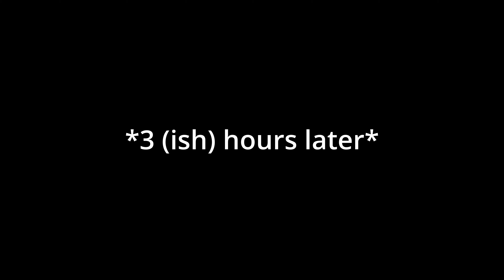North Manitou Island Backpacking | A Perfect Weekend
We set out on a weekend backpacking trip to try our luck at some astrophotography, and found ourselves with perfect conditions for an amazing weekend!

Camera Gear:
Olympus EM1 mk II
Olympus 12-100mm f4
Panasonic 8-18mm f2.8-4
Sony A7s
Sony 28mm f4
Canon T4i

Our Backpacking Gear:
Six Moon Design Lunar Solo
Superior Wilderness Designs 35l
Big Agnes Q-Core Deluxe

Big Agnes Copper Spur HV UL1
Gossamer Gear G4-20 42l
Therm-a-rest Topo Luxe
Enlightened Equipment Conundrum 20 degree